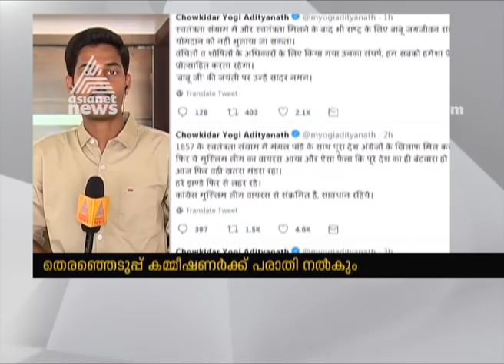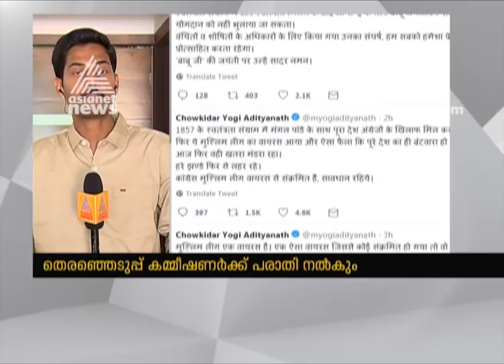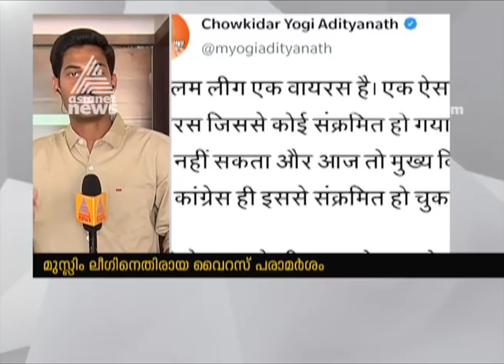Yogi calls IUML 'virus' Muslim league to lodge a complaint with the EC against Yogi Adityanath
Yogi calls IUML 'virus' : Muslim league  to lodge a complaint with the Election Commission against Yogi Adityanath